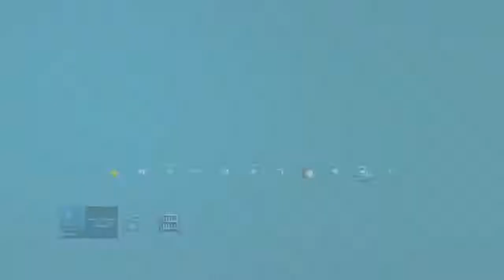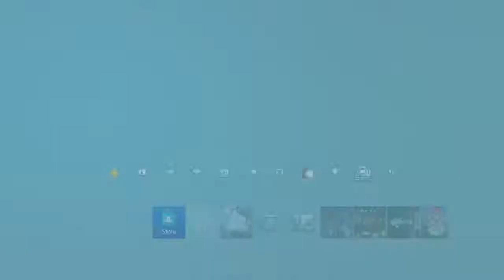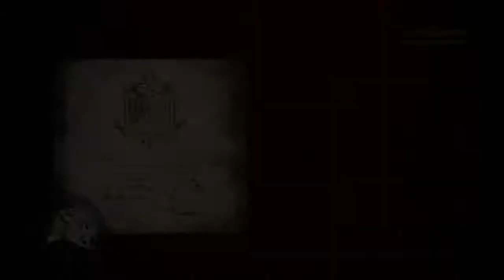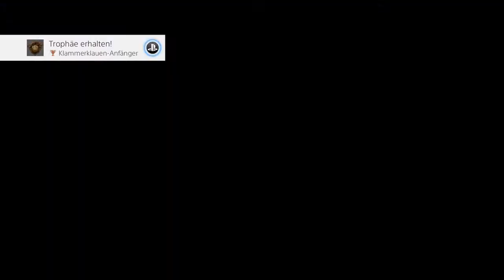Monster Hunter World Iceborne🐉 Folge 1 Klammerklauen Trainings Quest!